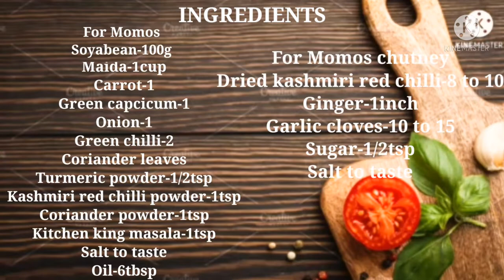Soyabean momos | Recipes in my kitchen